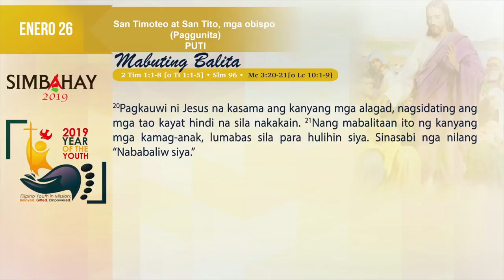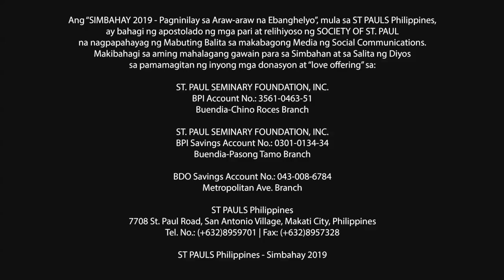Simbahay | Paggunita kay San Timoteo at San Tito, mga obispo | Enero 26, 2019